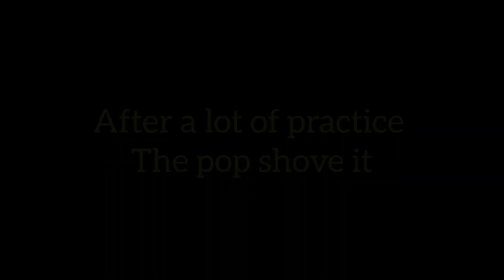Quarantine Stateboarding | India | progression Oxelo decathlon skateboard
This video is my progress of skateboarding at home during the covid-19 pandemic..
I hope everyone out there is doing well to protect yourself's from coronavirus.. stay safe

Me _ Devinder Singh.. for short Devin
My info, personal, professional life.. instagram... devinn9165

Tripod - Fotopro UFO 2
 Camera - Smartphone camera - real me 2
Mic - Manno lapel mic...